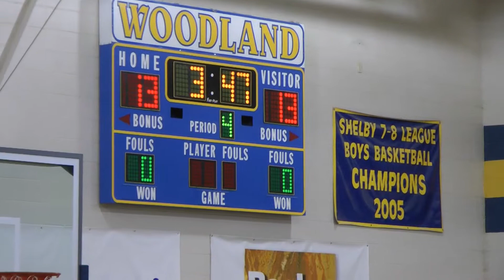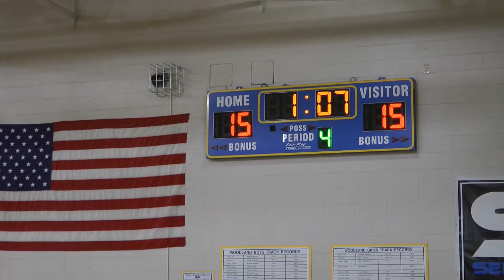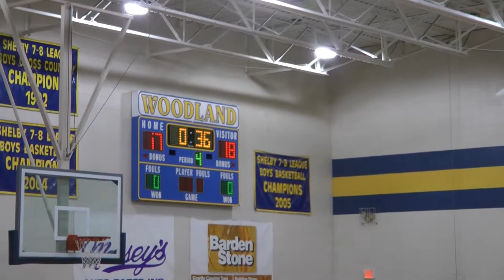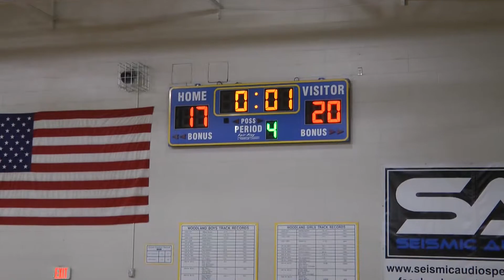Blue Streak Basketball 2014 - Game 1 - 4th Qtr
Wow, what a game!